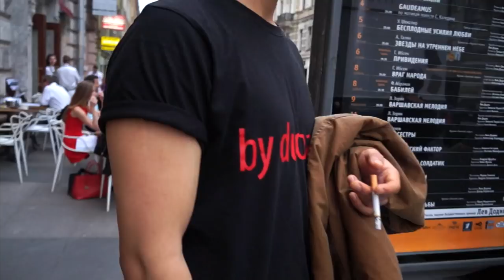Что надето #1 | онлайн или офлайн шопинг?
Сегодня у нас первая попытка снять для вас уличный стиль в Санкт-Петербурге! Надеюсь вам понравится=)